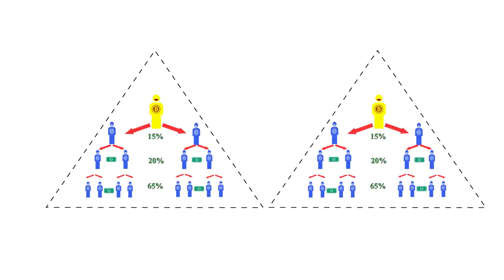Промо ролик DREAMTOWARDS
Приветствую! Рада видеть в друзьях
Хотите получить систему которая позволяет подключать 9 из 10 заинтересованных партнеров в Ваш бизнес?
Стучитесь в скайп : sandralucky21 с пометкой "ХОЧУ ПОЛУЧИТЬ СИСТЕМУ"
Канал предлагает ознакомиться с инвестиционным бизнесом,  , криптовалютой, построение команды и автоматизация бизнеса в интернете . Я учу как заработать деньги в Интернете. Предлагаю ознакомиться с новыми проектами и тестирую их.